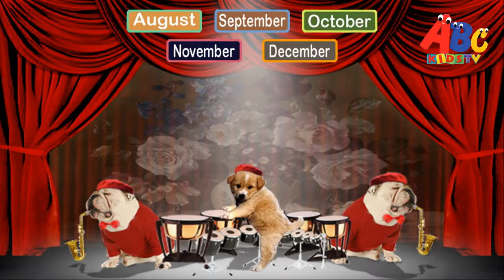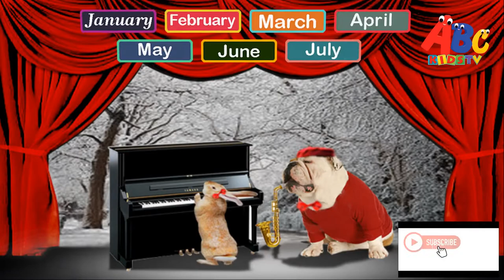Days of the week Months of the years song ABC Kids TV English for kids - Kids Play Button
It’s time to learn the alphabet!  Sing the ABCs along with us!

At ABC Kids TV , our goal is to help make learning a fun and enjoyable experience for kids by creating beautiful 3D animation, educational lyrics, and toe-tapping music.

Kids Play Button is one of the best channel to fine various kind of Kids YouTube content and The best nursery rhyme videos for children and we are not stick on one language or one country specific content and we have organized separate albums according to the content we published.

Nursery Rhymes
Drawings
Kids Stories
Cartoons
Hand Craft
Origami
English Rhymes
Hindi Rhymes
Tamil Rhymes
Learning Videos